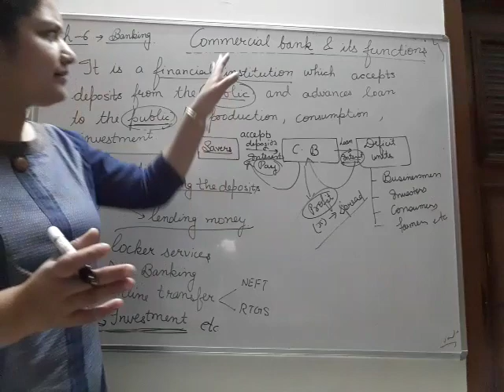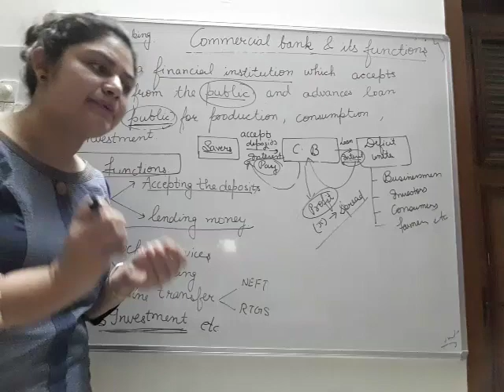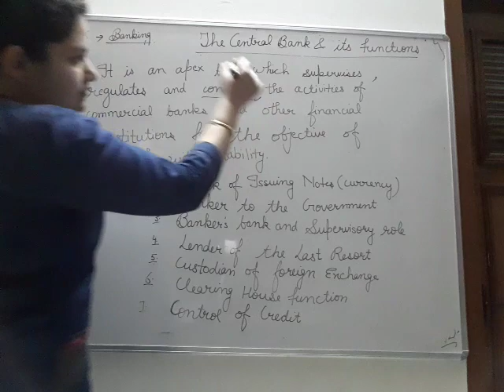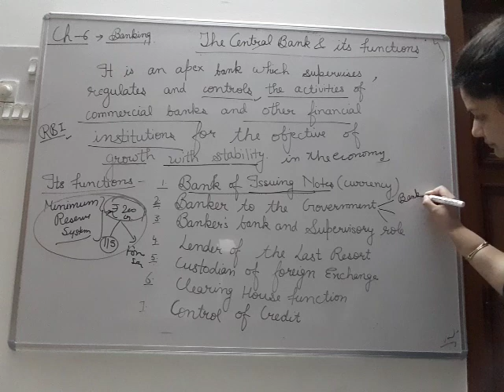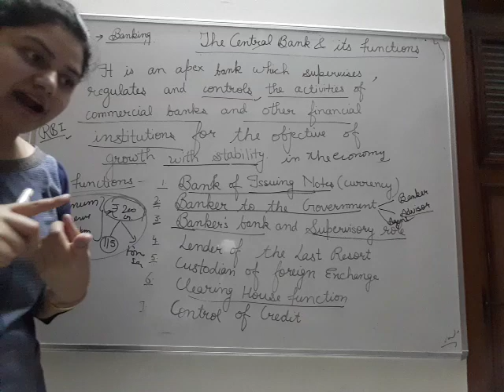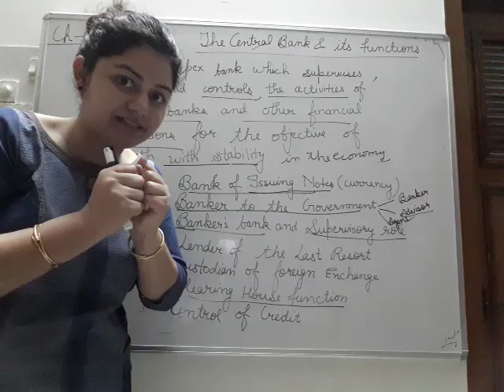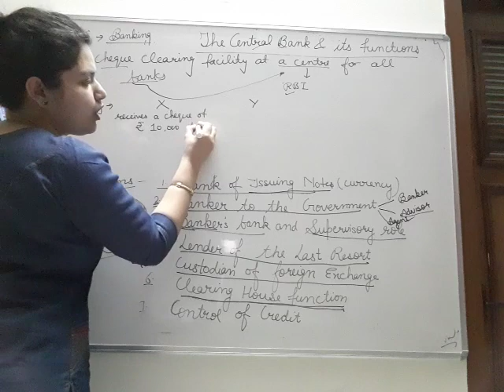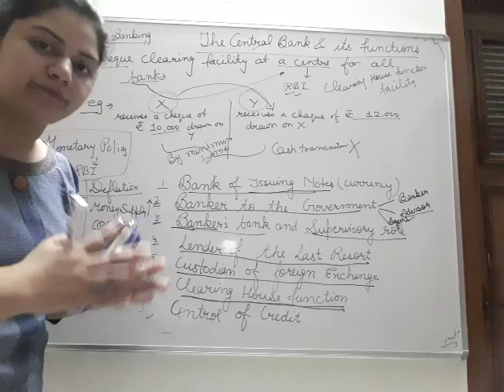ECO RPSREWARI CH 6 PART 2 CENTRAL BANK & ITS FUNCTIONS